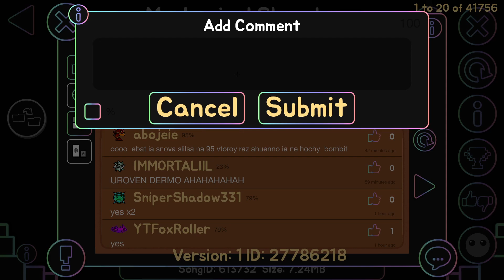Mechanical showdown (medium demon) 100 %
ignore